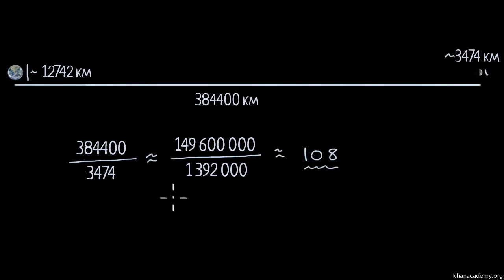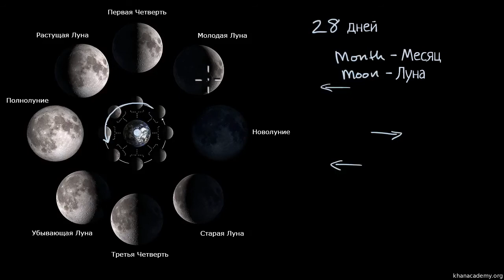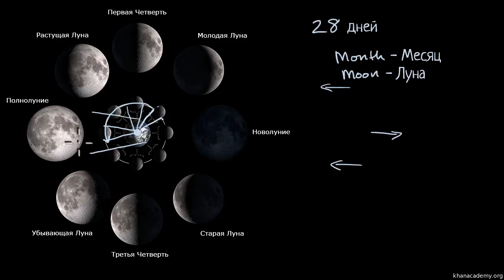Введение в фазы Луны (видео 22) | Геологическая и климатическая история Земли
В этом видео мы расскажем разницу между лунным и солнечным затмением.

Это видео - русская версия видео «Intro to Moon phases» Академии Хана This video is a Russian dubbed version of the Khan Academy video "Intro to Moon phases"